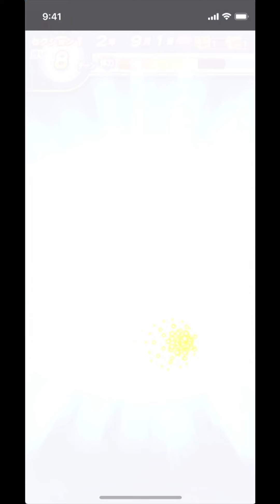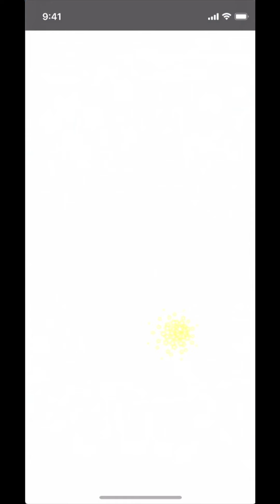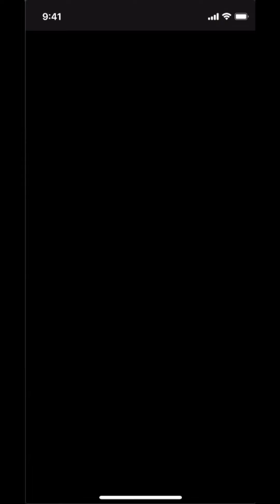【2997点練習w】キリルって他校でやれんの？って思ったら凄まじいのきた【パワプロアプリ】